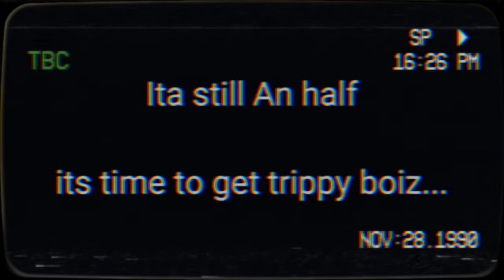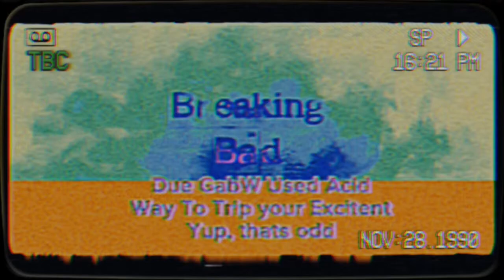TENNIS - End Of Candice Ceremony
Grand Finale VS Gabiwoda

Thats Should Long Along to be...

Music Is Not Belong to me, all belong to Kawai Sprite...